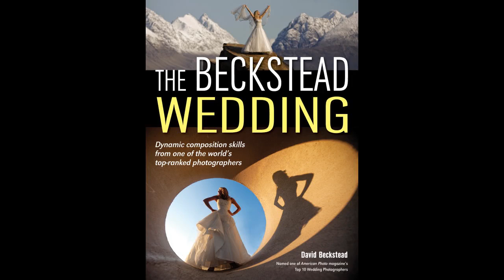Amherst Media- Publisher of Photography Books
Books for serious photographers.

Apple.com/ibooks
Your local bookstore